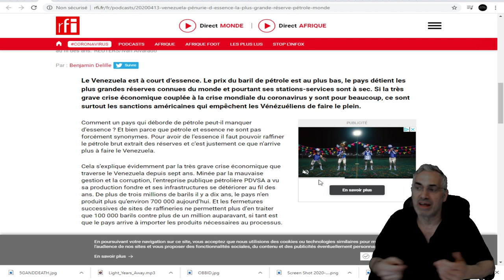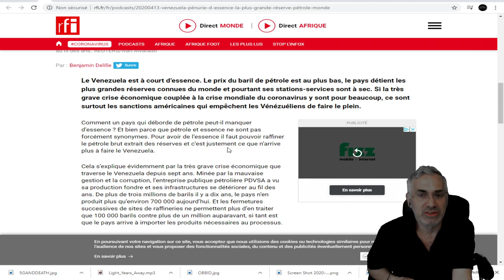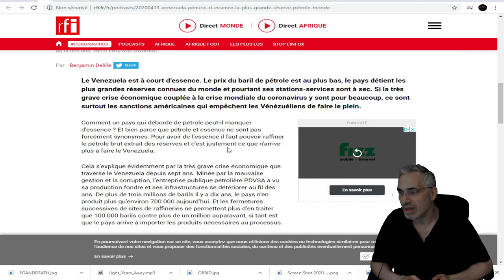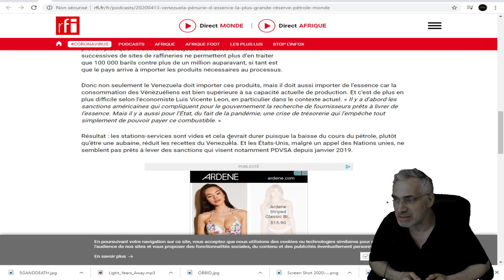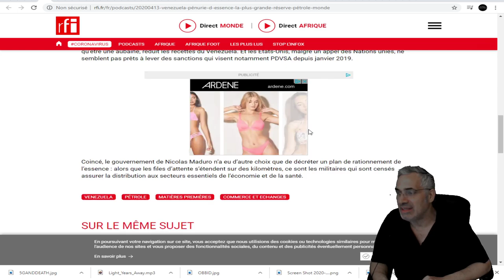Venezuela: pénurie d'essence pour la plus grande réserve de pétrole au monde; LES USA SONT COUPABLES